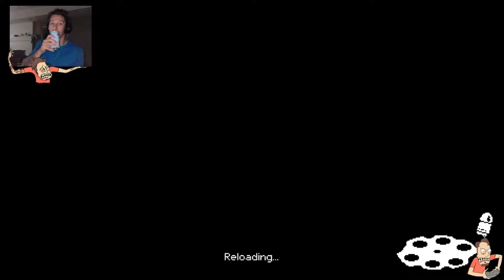Enter The Gungeon - Episode 1 : CORGI!!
This Delightful freaking game was recommended to me by my friend at work.  And I will forever love him for it

Going to be A LOT of these, so enjoy!